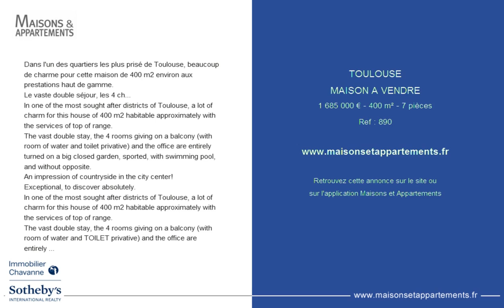TOULOUSE - MAISON A VENDRE - 1 685 000 € - 400 m² - 7 pièces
Référence : 890
Dans l'un des quartiers les plus prisé de Toulouse, beaucoup de charme pour cette maison de 400 m2 environ aux prestations haut de gamme.
Le vaste double séjour, les 4 chambres donnant sur un balcon (avec salle d'eau et wc privatifs) et le bureau sont entièrement tournés sur un grand jardin clos, arboré, avec piscine, et sans vis à vis.
Une impression de campagne en centre ville !
Exceptionnel,

Ref: AS6-045
Sotheby's Reality-Midi-Pyrénées / agence TOULOUSE-DUPUY : 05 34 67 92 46
In one of the most sought after districts of Toulouse, a lot of charm for this house of 400 m2 habitable approximately with the services of top of range.
The vast double stay, the 4 rooms giving on a balcony (with room of water and toilet privative) and the office are entirely turned on a big closed garden, sported, with swimming pool, and without opposite.
An impression of countryside in the city center!
Exceptional, to discover absolutely.
Exceptionnel,
Exceptionnel !